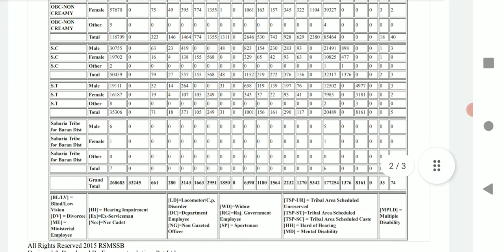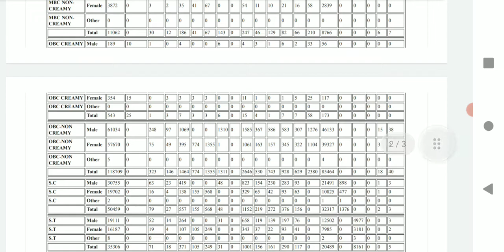SR. TEACHER (SANSKRIT EDU. DEPT.) COMP. EXAM - 2022-(RPSC) All Subjects total from